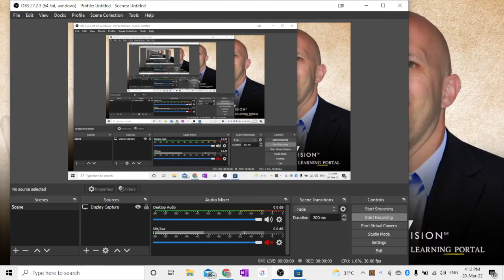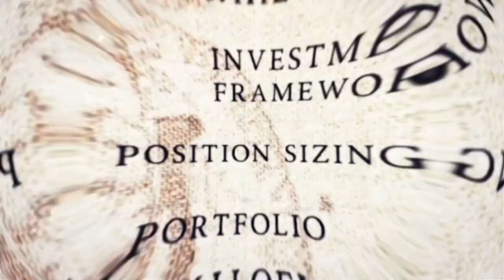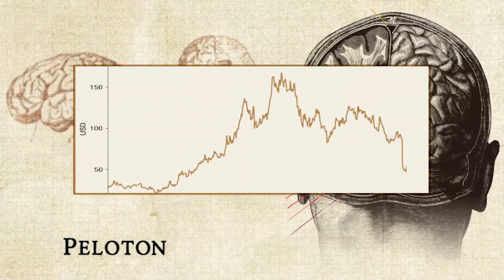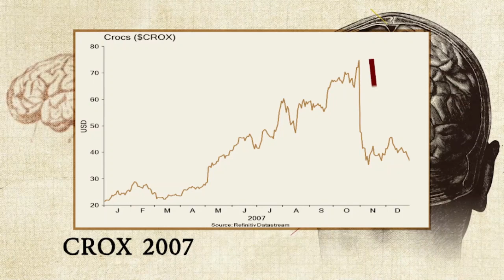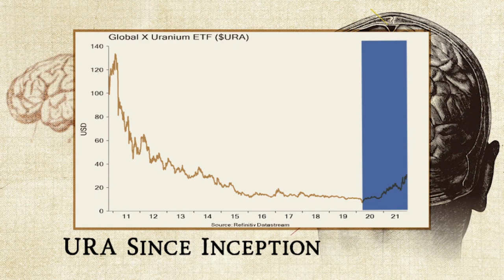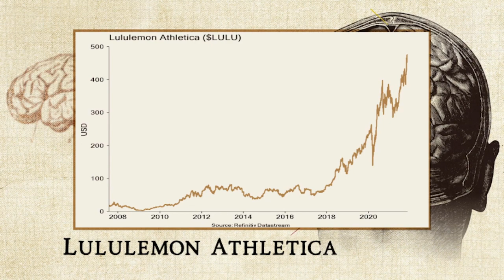MarkRitchie2 Interview with Real Vision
An interview from Real Vision with Mark Ritchie II, one of the 'momentum masters'. CANSLIM investor, and in the same trading circle as US Investing Champions such as David Ryan and Mark Minervini